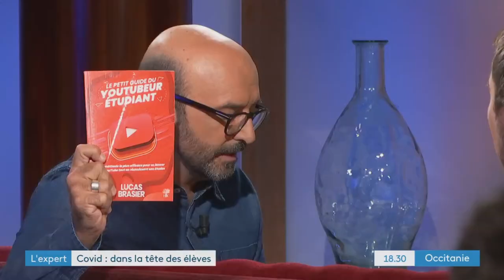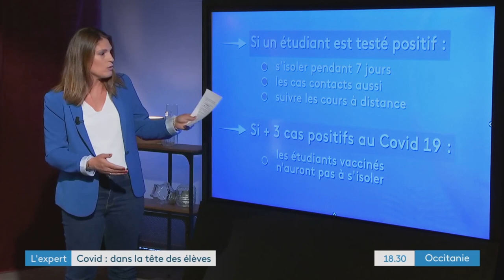MON PASSAGE DANS LE 18h30 - FRANCE 3 OCCITANIE